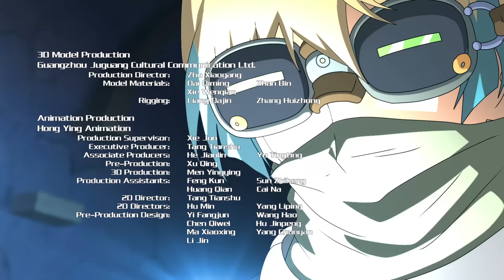Infinity Nado. Сезон 2. Серия 12. Правда о предательстве | Мультики про волчки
Летний лагерь открыт! Райан вступает в битву с профессором, но быстро проигрывает. Однако он решает победить любым способом. На что Райан готов пойти ради победы, и какие это повлечет за собой последствия?

В новом сезоне мультсериала Инфинити Надо тебя ждет еще больше приключений, неожиданных встреч и, конечно же, блейд-баттлов!  Всем,  кто испытывает страсть к Инфинити Надо, добро пожаловать в Академию Надо!   Смотри мультсериал и учись мастерству игры в Infinity Nado!

ТЭГ